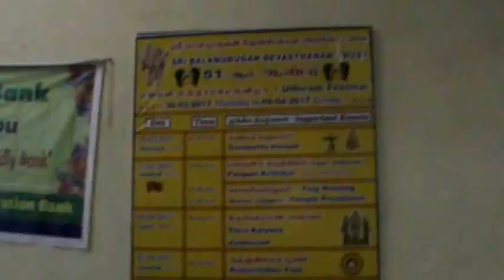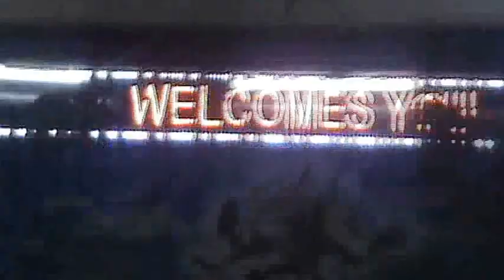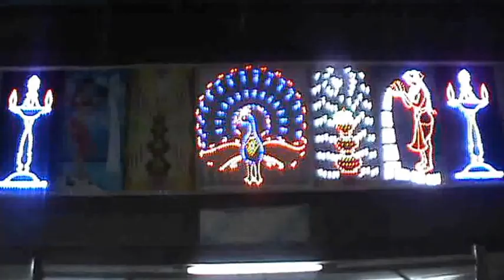Sri Balamurugan Devasthanam Trust, Ahmedabad.(51st Panguni Uthiram Festival 07 04 2017).